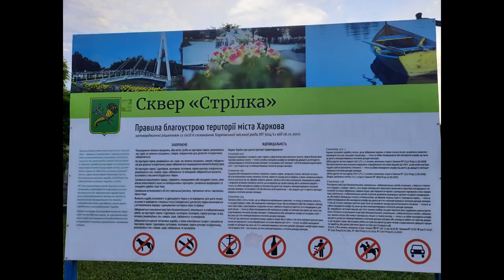Стрелка двух рек; Канал Discover-Ukraine; г. Харьков; Лопанская стрелка; Мост влюбленных